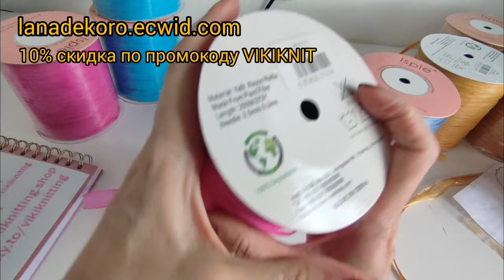Посылка с рафией ISPIE .Обзор и планы что буду вязать.Летнее вязание.Открываем сезон.